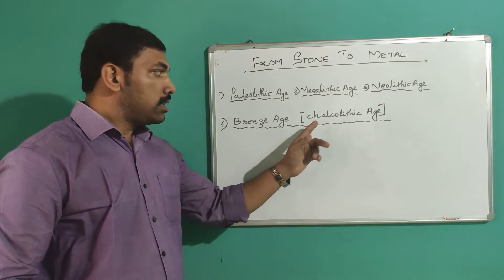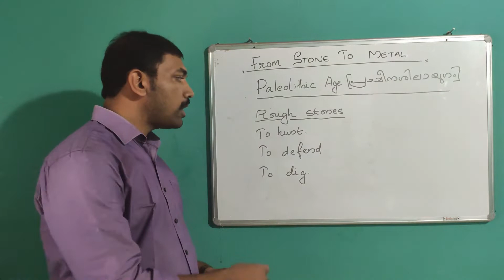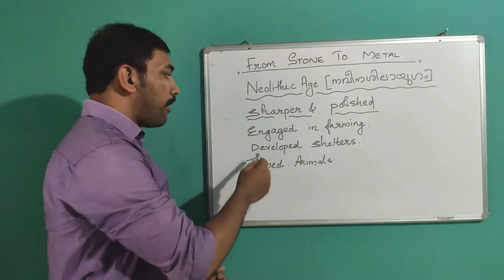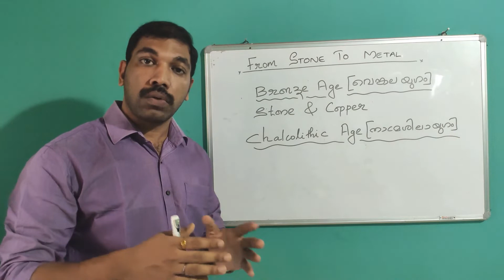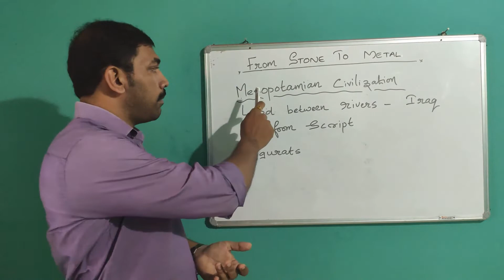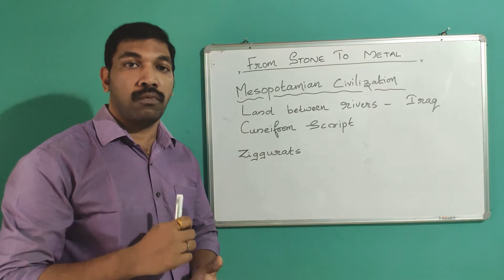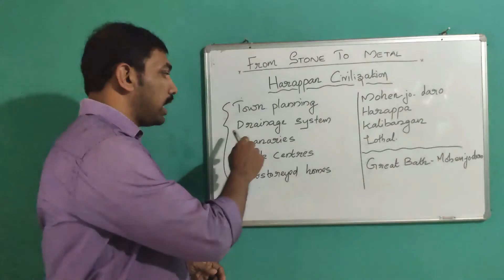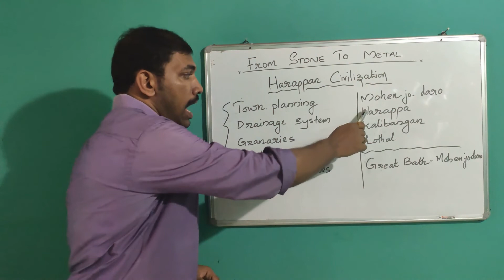STD V . SOCIAL SCIENCE . CHAPTER 2 . FROM STONE TO METAL